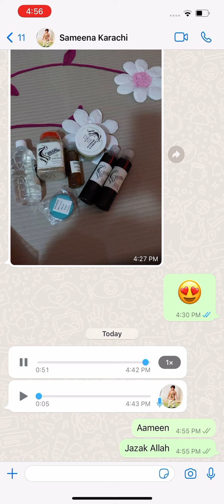Alhamdulillah another Happy and satisfied customer of Zahra’s Signature Growth Hair oil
Alhamdulilla Masha Allah 😇😍
 Another Happy and Satisfied Customer of ZAHRA'S HERBALS❤❤